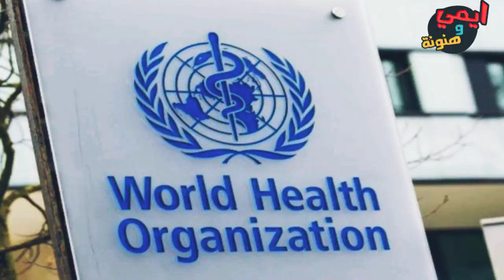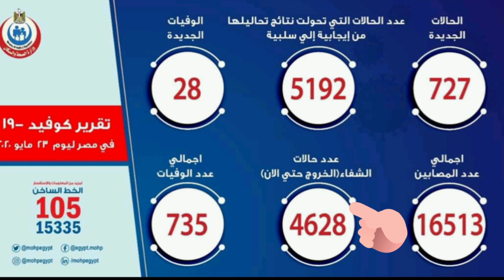بيان وزارة الصحة اليوم السبت باخر المستجدات اليومية للوضع الوبائي مصر ⁦🇪🇬⁩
البيان اليومي لآخر المستجدات في مصر
بيان وزارة الصحة المصرية
البيان الرسمي لوزارة الصحة
وزارة الصحة
مؤتمر وزيرة الصحة
محافظات أكثر إصابة
محافظات اقل إصابة
عدد الحالات الجديدة
عدد الاصابات الجديدة
عدد الوفيات الجديدة
عدد الحالات
بيان وزيرة الصحة المصرية
بيان وزارة الصحة والسكان بإعداد الإصابات والوفيات الجديدة اليوم السبت ٢٣ مايو ٢٠٢٠
عدد الحالات التي تم تحويل نتيجة تحاليها من إيجابية الي سلبية
يوم السبت ٢٣ مايو ٢٠٢٠
بيان الصحة اليوم السبت الموافق  ٢٣ مايو ٢٠٢٠
 ٣٠ رمضان 1441
اخر يوم رمضان
مستشفيات العزل والحجر الصحي
الايجابية الجديدة